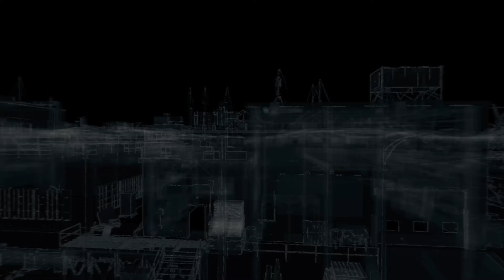WATCH DOGS BREAKABLE THINGS PT2 PS4 PRO